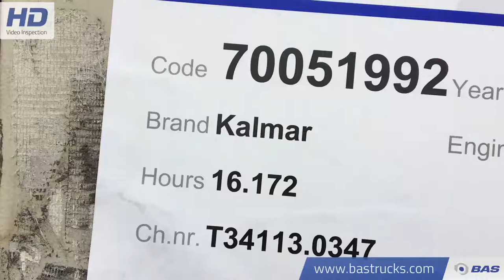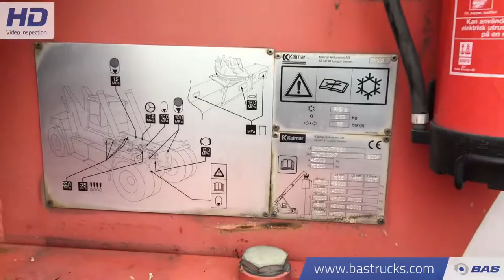70051992 Kalmar DRF 450-70S5X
Kalmar DRF 450-70S5X